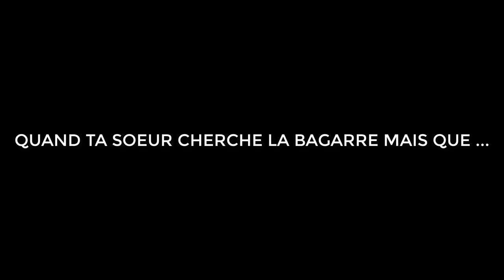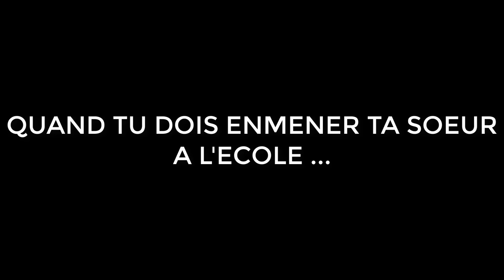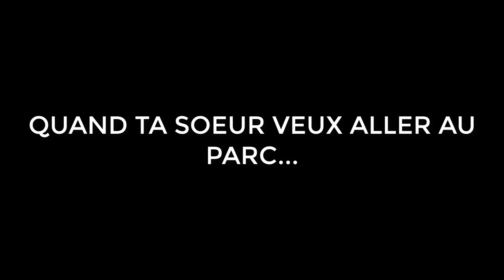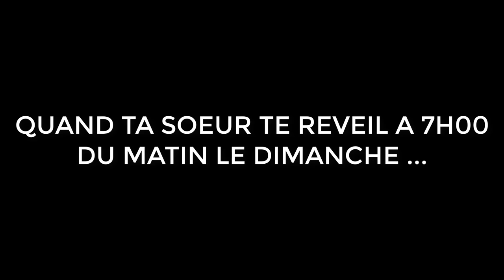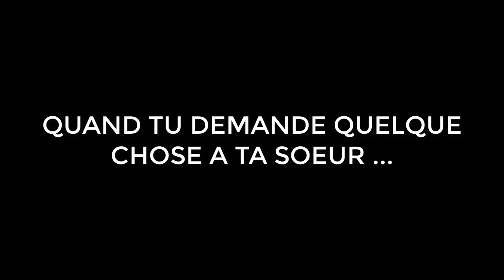AVOIR UNE SOEUR CHIANTE !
MYRIAM A TROUVÉ UNE TABLETTE TACTILE A LA MAISON !

PARTENARIATS:
Carte psn et xbox live avec ton crédit mobile:
CODFAMILYA10

300 points offerts sur ZappyDay – le site qui vous fait gagner plein de cadeaux facilement en cliquant